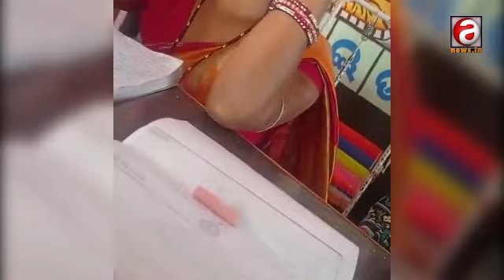ସର୍ବଗିଳା ଦିଦି, ଯାହା ଆସିଲା ଖାଇଦେଲେ || AFTAB NEWS